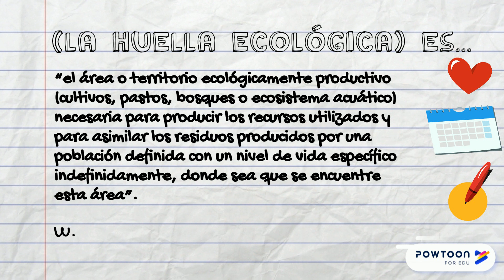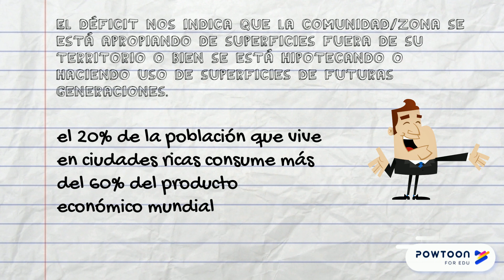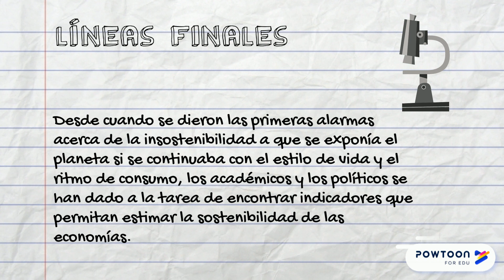¿Qué es la Huella Ecológica? en 2 minutos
Temática de Estudios Sociales sobre la huella ecológica, su definición, funcionalidad, países e importancia.
Ojala les sea útil. Dejen sus comentarios.

Para los que se preparan para el Examen de Térraba Estudios Sociales y Educación Cívica resumen en PDF a la venta.